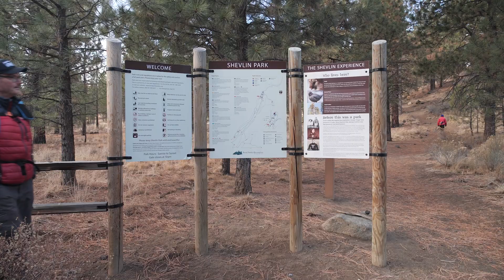Little Did I Know: Using solitude to rejuvenate your soul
Solitude can either take away your life force, or increase it. This week we look at how it increases it.